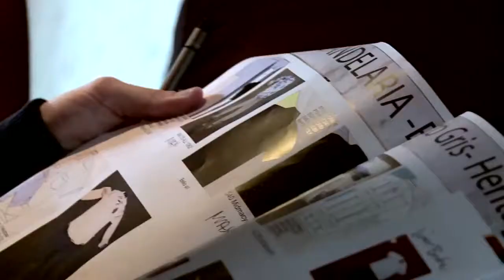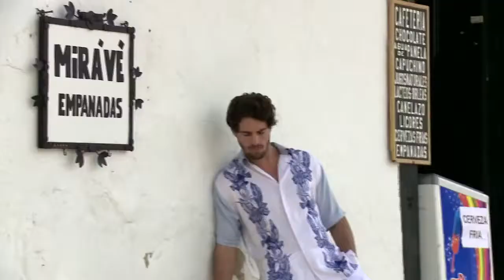Cubavera Behind the scenes: Spring 13 Campaign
Behind the scenes: Spring 13 Campaign

Check out the behind the scenes video of our Spring 13 shoot, Enjoy! — at Bogota, Colombia.